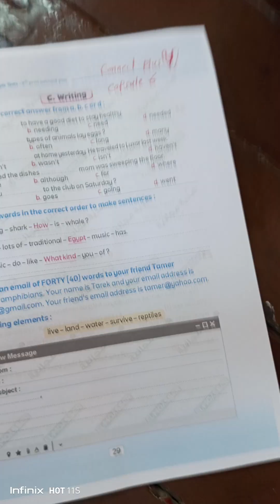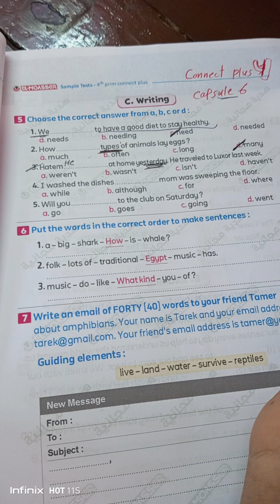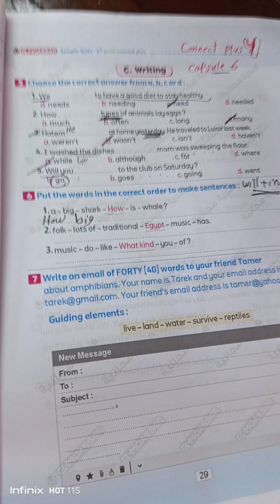connect plus 4 capsule. 6 term 1